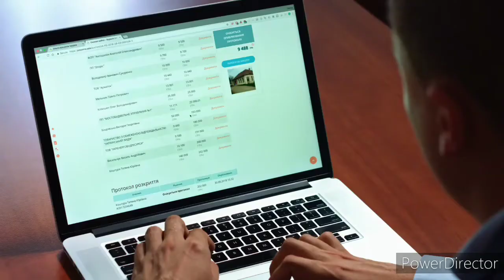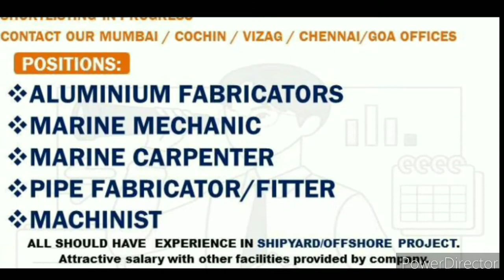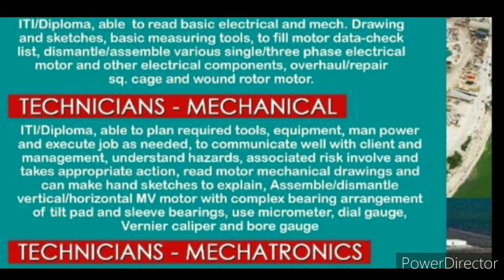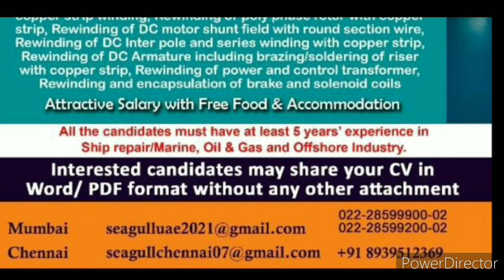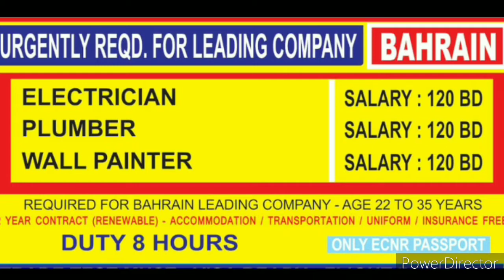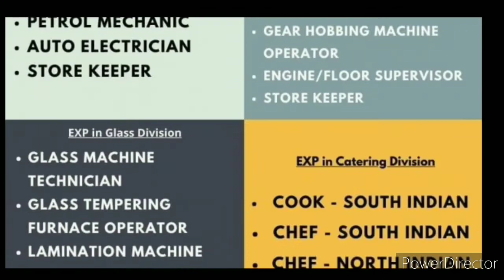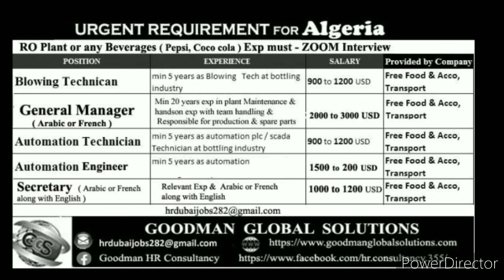1st June Abroad Assignment Newspaper Today, Gulf Job Vacancy 2021, Assignment Abroad Times Today